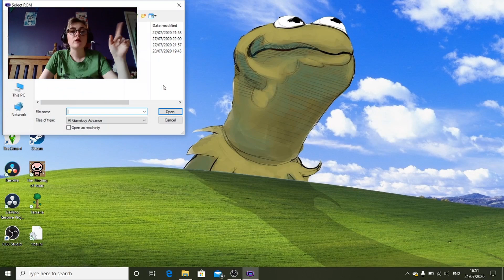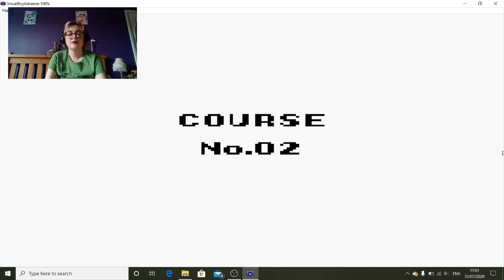playing wario land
what's gwarnin

shout out to nintendo for making their consoles and games so easy to emulate